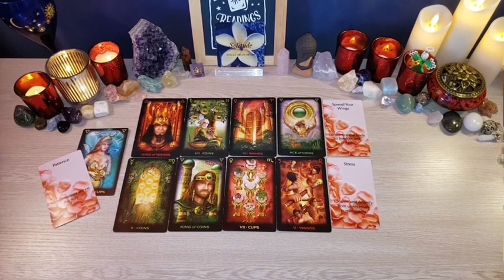ARIES 💖 "You Are Their BiggestRegret.. ✨❤️ MID DECEMBER 2023 LOVE TAROT READING 🤩🔥❤️‍🔥😍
Aries Love
Aries 2023
Aries today
Aries December